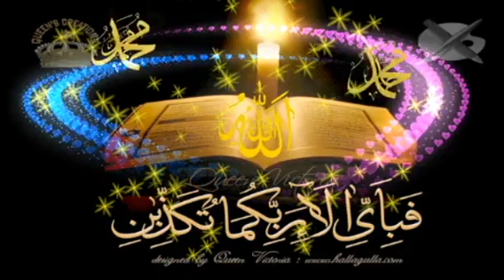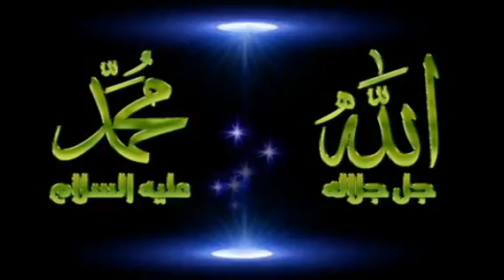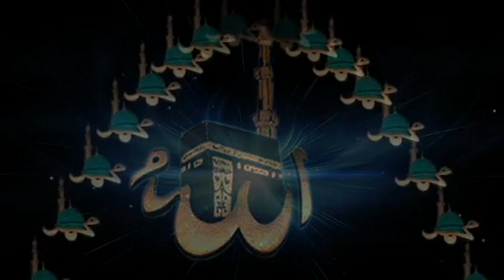Official video Hamd Allah Hoo by zafar sheikh.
Hamdia kalam.